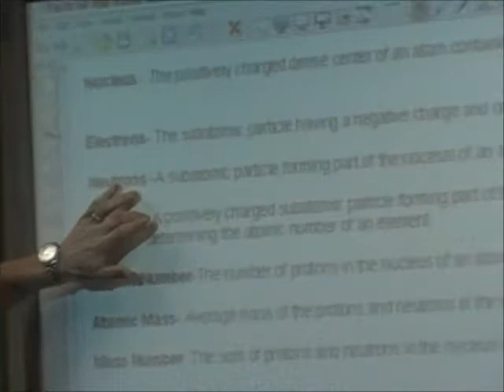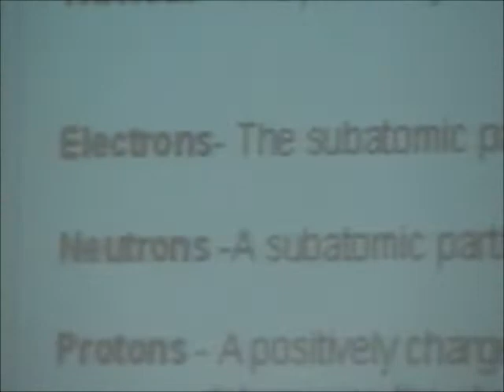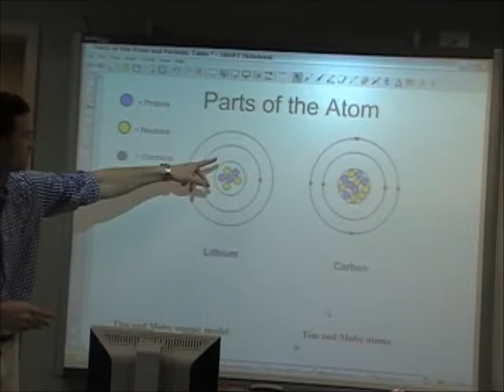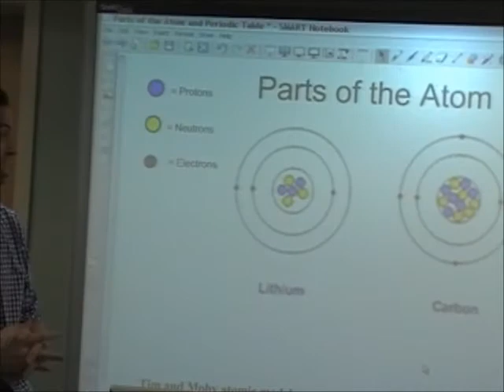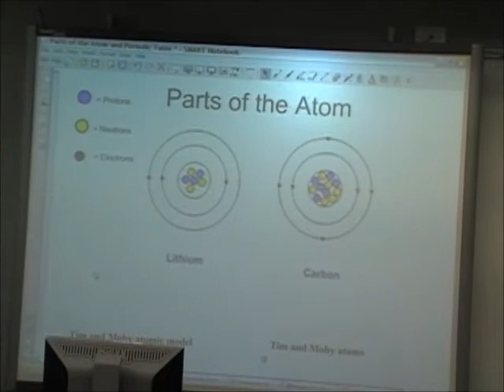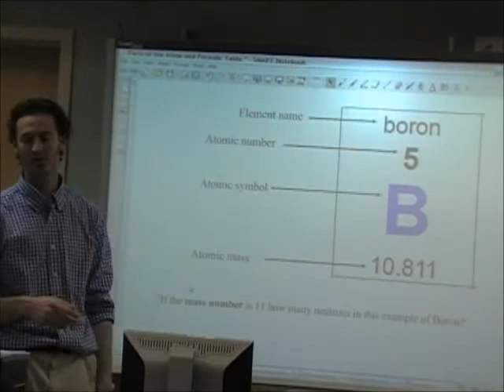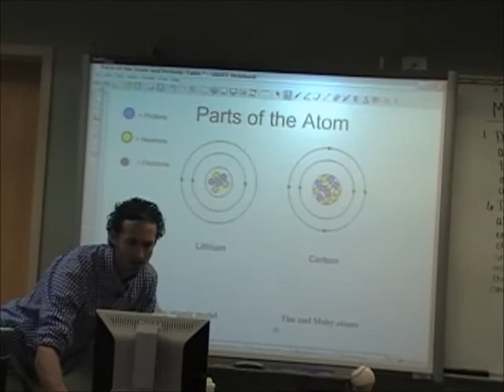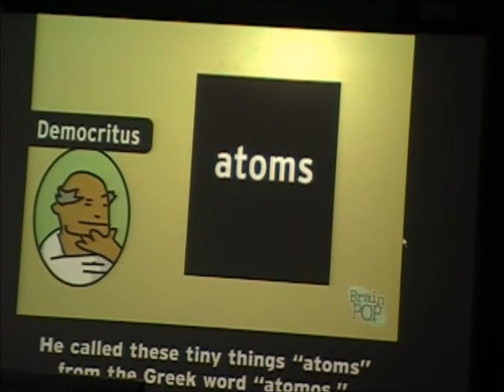Atomic structure lesson 3-22-12 Part I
The 1st lesson on the atomic structure